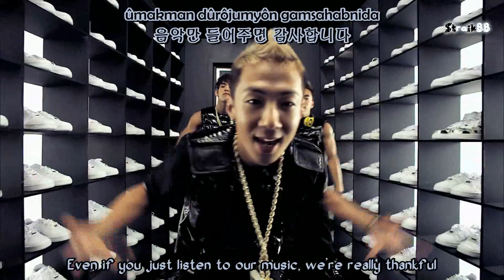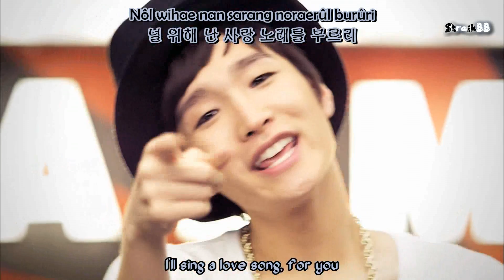[HD/MV] Dalmatian (달마시안) - Round 1 [Engsub+Romani]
Artist: Dalmatian (달마시안)
Single: 1st Digital Single
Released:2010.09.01